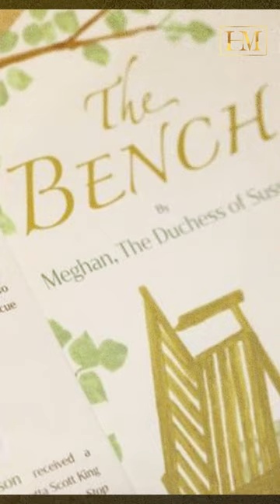Who pays Meghan and Harry?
Archewell Productions, the Sussexes' media company, makes Netflix shows worth millions. Spotify hosts Archewell's Archetypes podcasts about renowned women. Harry and Meghan were not compensated for their March 2021 interview with Oprah Winfrey.Harry and Meghan win human rights award.
Books
Meghan's 2021 children's book The Bench.  Spare, Harry's autobiography, comes out on January 10, 2023. Penguin Random House will donate $1.5m (£1.3m) to Sentebale and £300,000 to WellChild.
Other
BetterUp's "chief impact officer" is Harry.